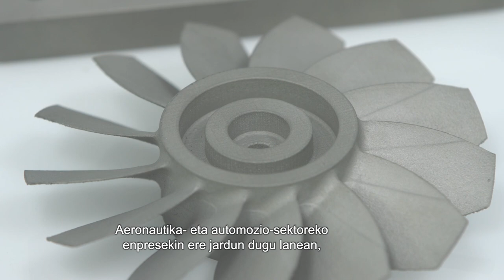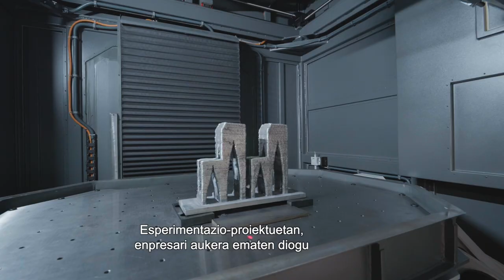BDIH Guneak - Fabrikazio Gehigarria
Ezagutu gehiago BDIHaren Fabrikazio Gehigarria Guneari buruz webgunean.

Fabrikazio gehigarria piezak eta produktuak ekoizteko eredu berri bat da. Fabrikazio Gehigarriak (Additive Manufacturing (AM) nazioartean) eskala mikrometrikoan manipulatzen du materiala eta modu oso zehatzean ezartzen du material horrekin elementu solido bat eraikitzeko.

César Pérez Guneko koordinatzaile eta LORTEKeko Zuzendari Teknologikoak esaten digunez, Fabrikazio Gehigarria Guneak fabrikazio gehigarriko teknologien aukera zabala eskaintzen du, bai polimeroetan bai metaletan, euskal industriaren beharrei erantzuteko. Teknologia horizontal horiek hainbat sektoretan aplika daitezke, hala nola osasunaren industrian (inplanteak eta protesi pertsonalizatuak sortuz), automobilgintzaren edo aeronautikaren sektorean, non gero eta beharrezkoagoa den pieza arinagoak fabrikatzea, baina betikoen jokaera antzekoa mantenduz.

Horrela, Gunetik diagnostiko- eta esperimentazio-zerbitzuak eskaintzen dira. Diagnostiko-zerbitzuak produktuen eta prozesuen bideragarritasuna egiaztatzean oinarritzen dira, eta prozesu horrek aste bat edo bi iraun dezake. Esperimentazioak, ordea, produktu edo prozesu bakoitzaren beharrak hobekien egokitzen dituen materiala zein den jakiteko probatzea eskatzen du. Azterketa mota horrek diagnostikoak baino epe luzeagoa eskatzen du, hilabete bat eta lau hilabete artekoa, gutxi gorabehera.

Ezagutu BDIH sakonago eta ezagutu ekoizpen-teknologia berriak webgunean.